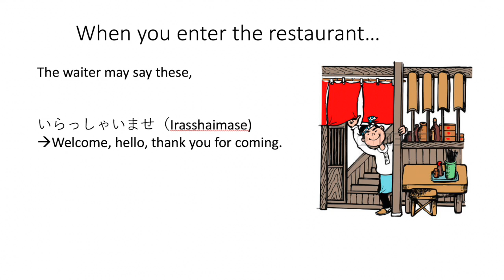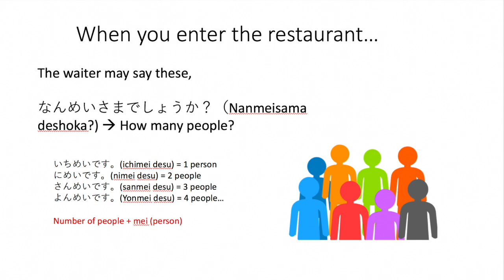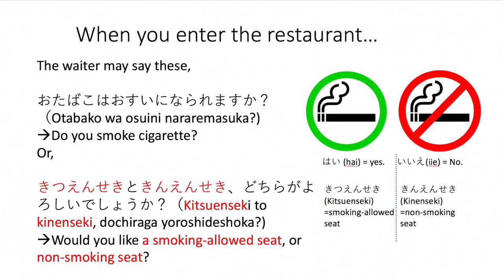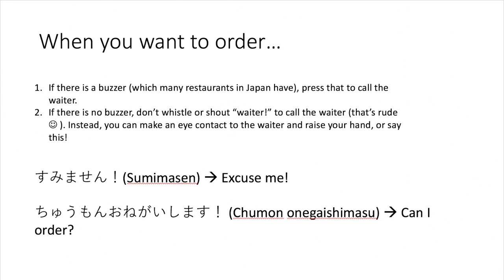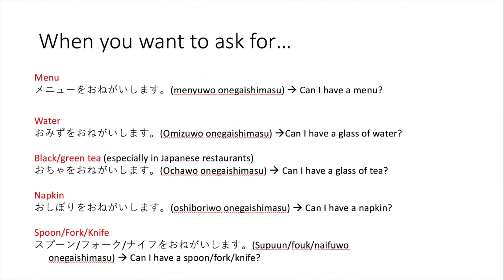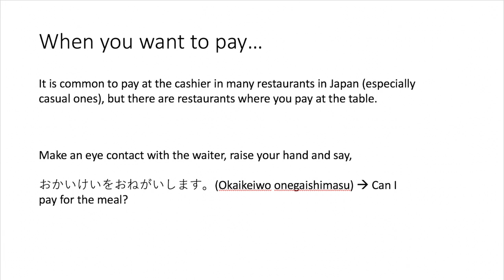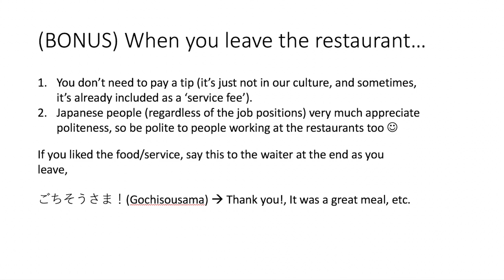How to order in Japanese restaurant (in Japanese)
Hey, it's Maria :) Today's video is about how to order food and other things in Japanese restaurants (in the Japanese language)!

As Japan is getting ready for the 2020 Tokyo Olympic, many people in Japan are learning to speak English, but it is still nice/polite to know some Japanese when you visit Japan! In this lesson, I will teach you the phrases you would use in the restaurants to basic manners you should know when you go to restaurants in Japan! I really hope this video will help you to speak Japanese more confidently :)

Enjoy! -Maria E

*Pictures (except the ones at the second slide) taken from Google Image.